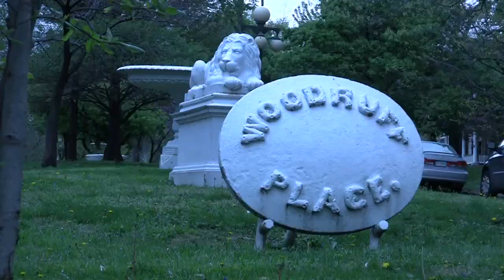April at Woodruff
Signs of spring in a 130-year-old neighborhood